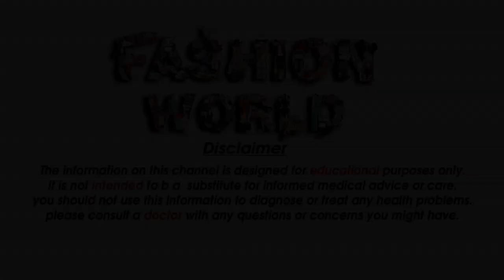super duper mehndi design for Girls latest beautiful easy henna mehndi design